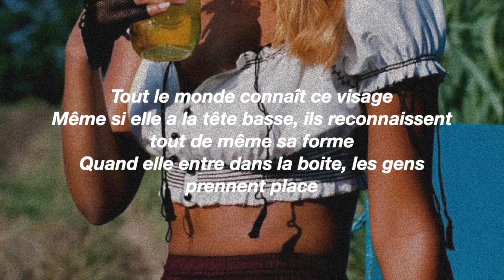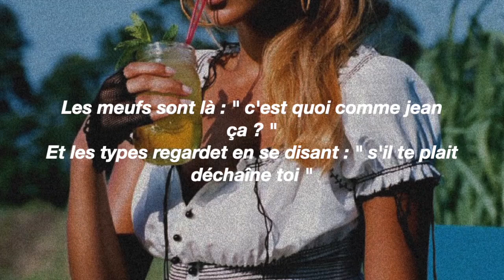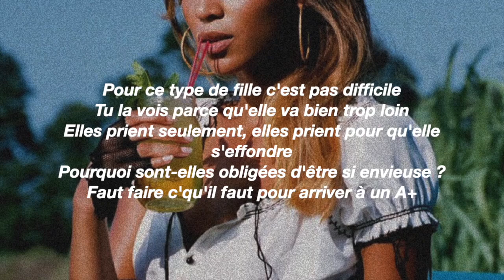{Traduction Française} Beyoncé - Back Up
Traduction de "Back Up" un son de Beyoncé qui a été enregistré pour l’album B'Day mais qui n’est pas sorti.